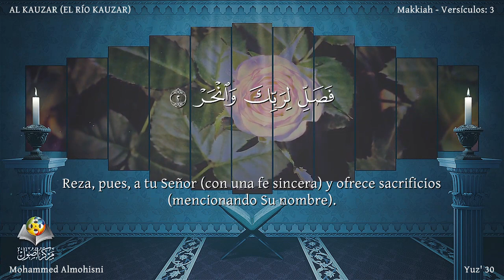El Corán narrado en español108 Sura AL KAUZAR Mohammed Almohisni latinoamericano